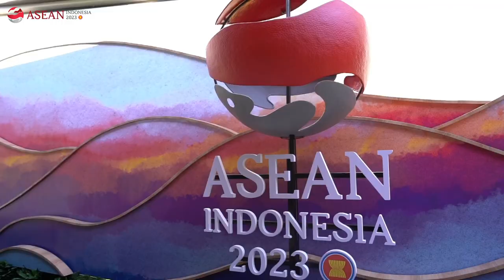Highlights KTT ASEAN ke-42 di Labuan Bajo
Suasana pelaksanaan KTT ASEAN ke-42 di Labuan Bajo, 10-11 Mei 2023, yang dipimpin oleh Presiden RI, Joko Widodo

Jakarta, Indonesia